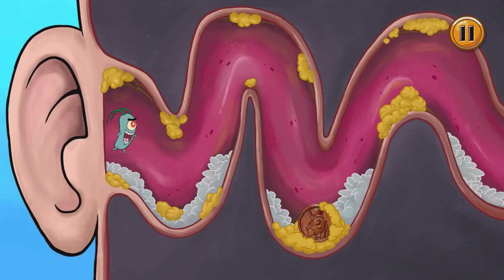SpongeBob's Game Frenzy - Gameplay Walkthrough Part 6 (iOS, Android)